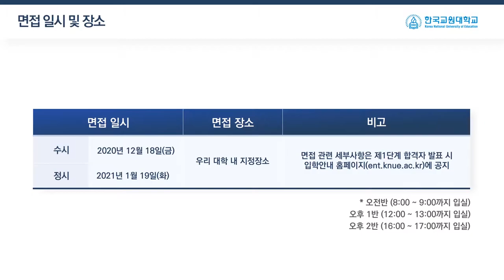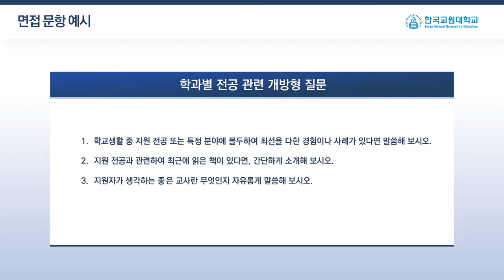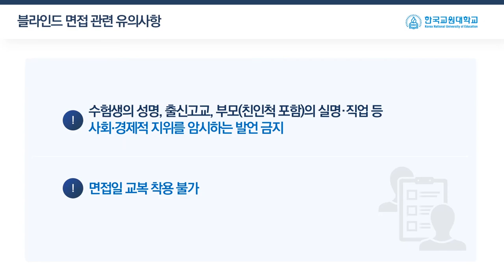[K_University]Korea National University of Education - 2021 Academic Year Early